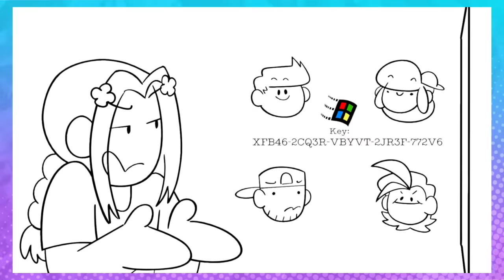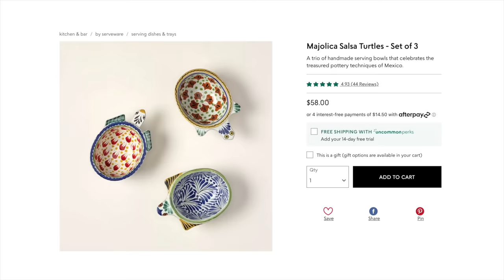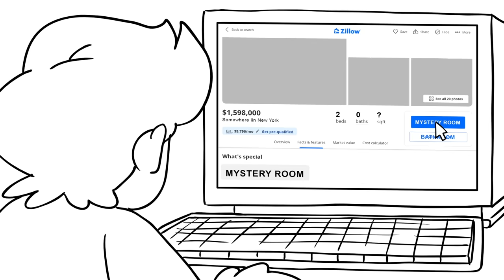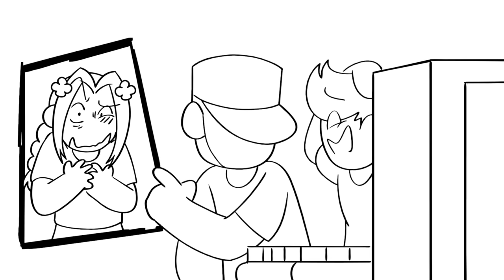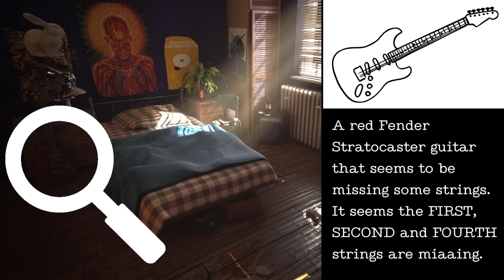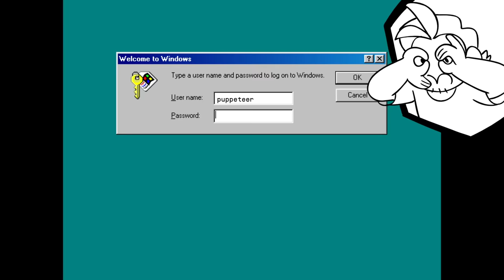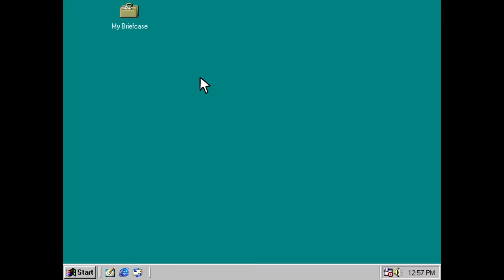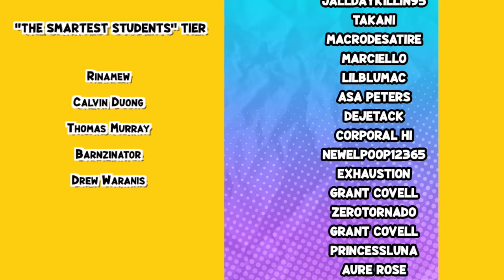Can You Solve This Escape Room?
The Recreyo crew tries to survive an escape room!

THE TEAM:
Animator's Socials: